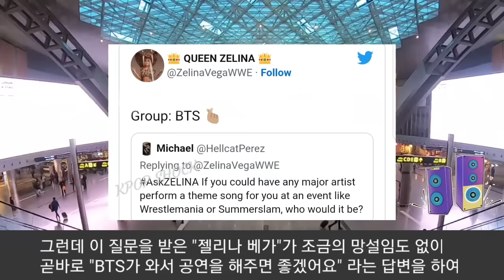[방탄소년단] WWE 슈퍼스타 충격 인터뷰 "BTS 레슬매니아 공연을" (A WWE superstar wants BTS to perform at "Wrestlemania")